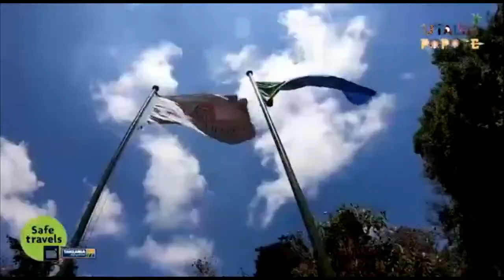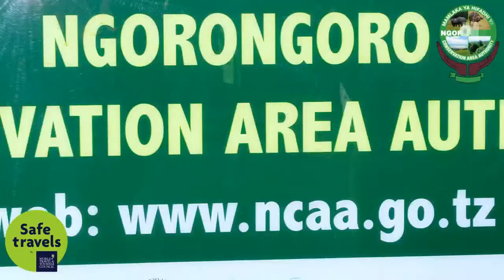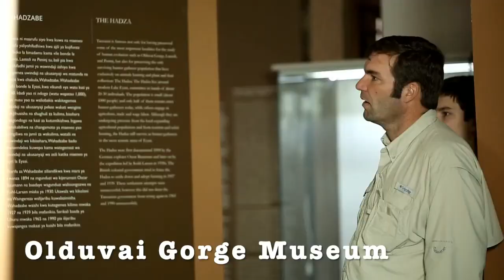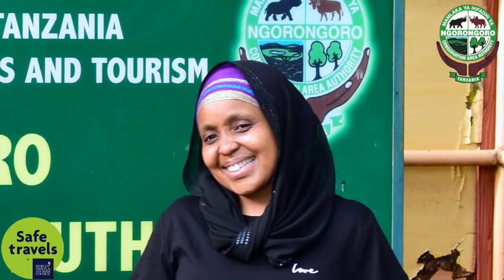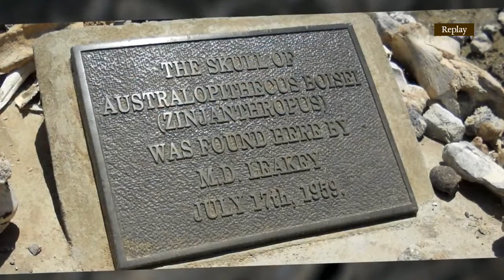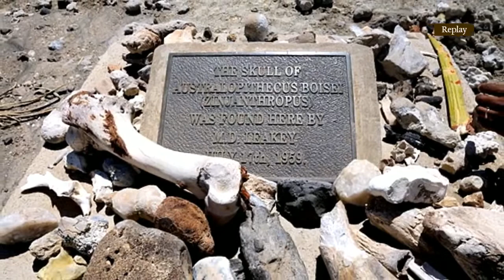Ngorongoro Caldera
The caldera’s floor is predominantly open grassland. It is home to a diverse array of animals including elephants, black rhinoceroses, leopards, buffalo, zebras, Hyaenas, wildebeests, Grant’s and Thomson’s gazelles, and the densest population of lions in the world.  Watch our live streaming for an unforgettable experience